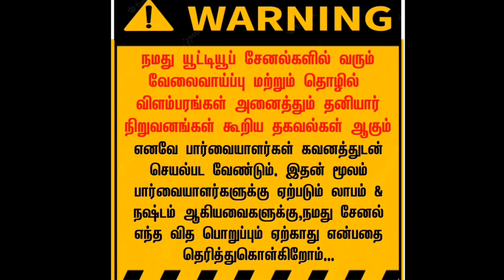Contact Number 📱 📱 பெண்கள் வீட்டிலிருந்து மாதம் 35,000 ருபாய் வருமானம் பெறலாம் | Home job